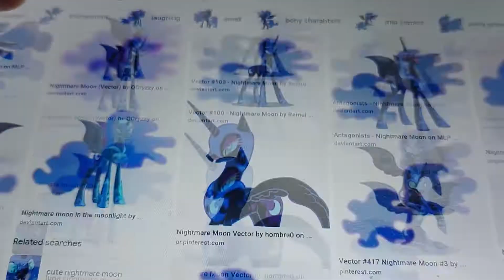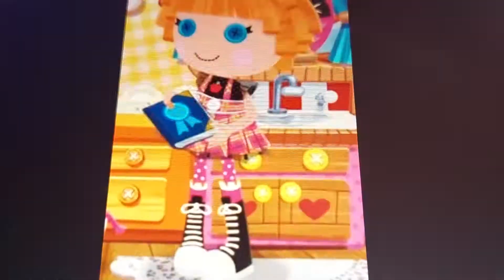Pony Story Part 11 Death